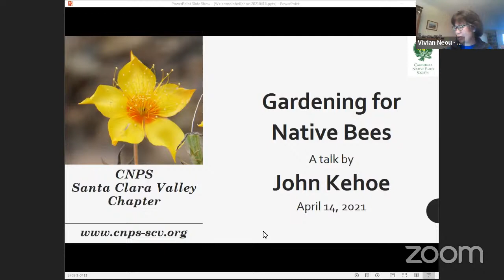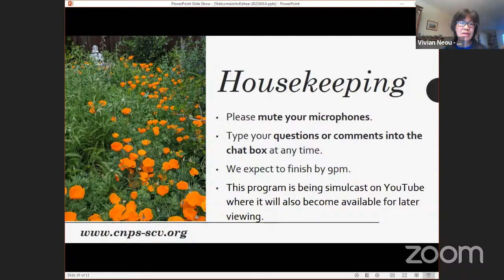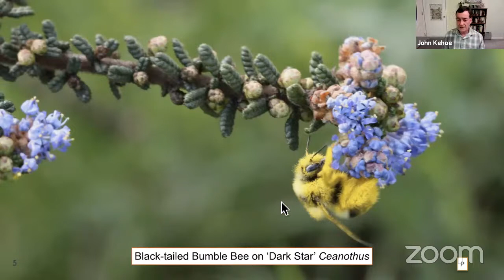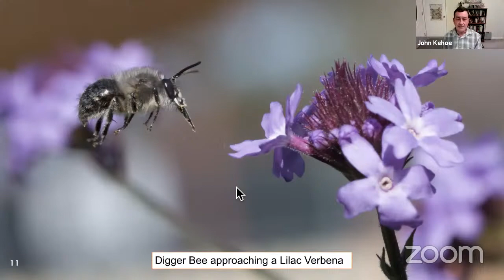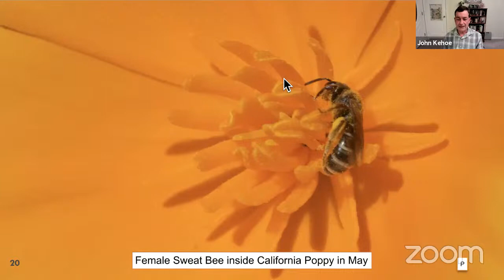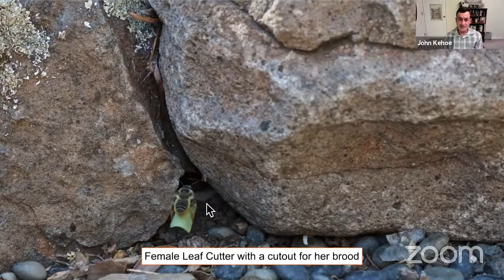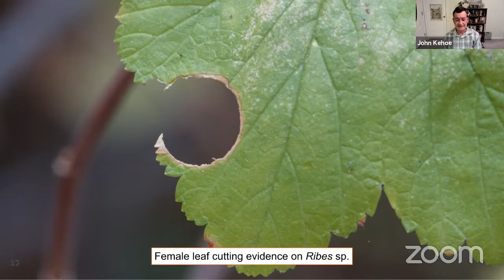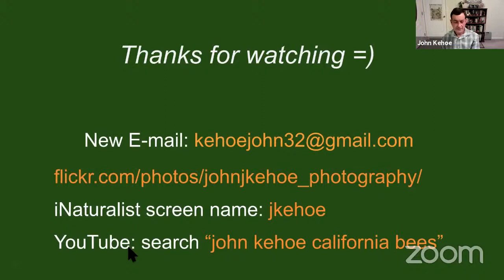Gardening for Native Bees, a talk by John Kehoe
We all know about the European honeybee, but what about the native bees that live here in Santa Clara Valley? These local insects help pollinate our ornamental and edible plants, too! Once you know what to look for, you’ll learn to recognize over a dozen bee species that live in our urban setting ̶ especially among locally-growing native plants. Find out how planting even a few select natives can enrich your garden and attract even more bees.

John Kehoe is a longtime member of CNPS as well as the Xerces Society. He is passionate about the natural world and is a lead volunteer as well as a board member of the nonprofit Ulistac Natural Area Restoration and Education Project (UNAREP). He is also a regular volunteer at various CNPS functions. His research interests include studying native bees and their relationships with native plants. He shares these interests by way of his photography on Flickr CalPhotos, Bumble Bee Watch, and on his YouTube channel He frequently posts on iNaturalist, especially on the California Pollination Project.